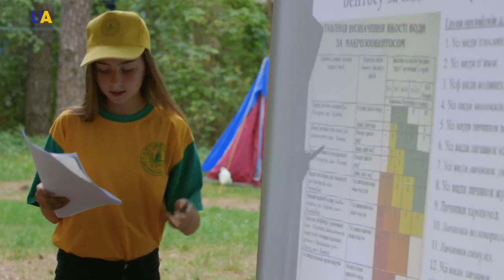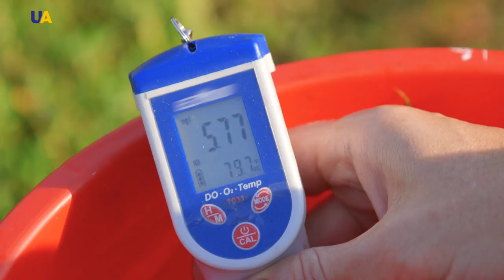Valley of the River Desna | Unexplored Ukraine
This world of wild nature astonishes us with its diversity, life is flourishing here in spite of everything, courageous and cruel creatures – hunting animals and their prey – cohabitate here very peacefully and amicably. Mother Nature endowed them with unique abilities to adapt to severe winters and dry summers. A unique natural environment taken under the protective care of people was formed in a valley of the River Desna.